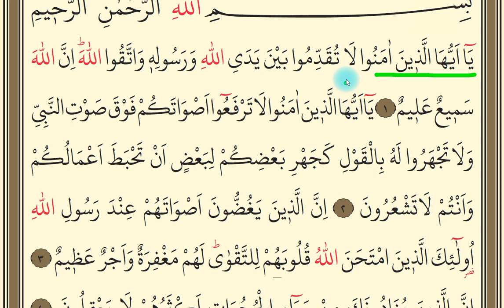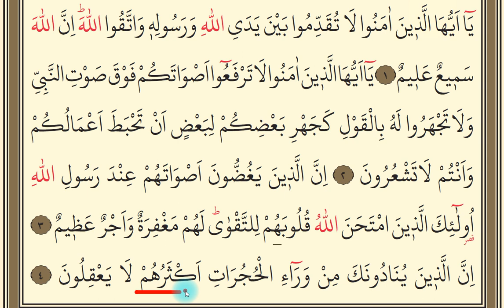Hucurat Suresi 1-4. Ayetler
Hucurat suresi 1 ve 4. ayetlerin yüzünden okunuşu. 1. sınıf vize dersleri